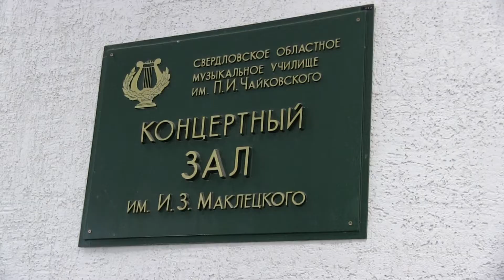EURASIA CANTAT 2017 / Как это было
Отчетный ролик Международных хоровых ассамблей EURASIA CANTAT 2017